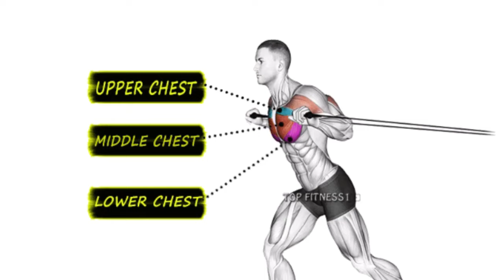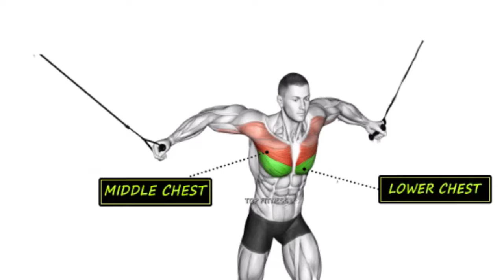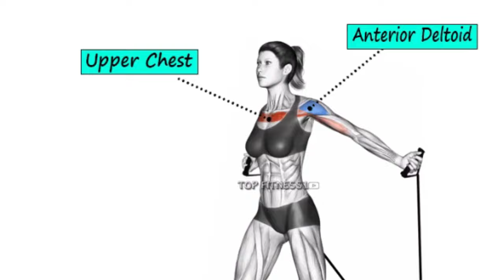Chest workout with resistance bands ✅ 8 The best resistance band chest workout at home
chest workout at home with resistance band

1)This video has no negative impact on the original works (It would actually be positive for them)
2)This video is also for teaching purposes.
3)It is positively transformative in nature.
4)I only used bits and pieces of videos to get the point across where necessary.